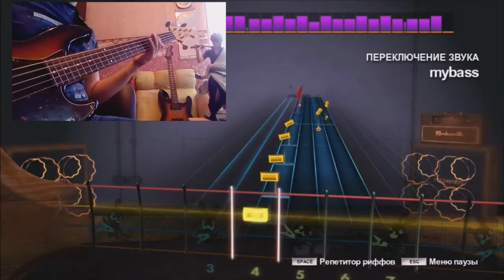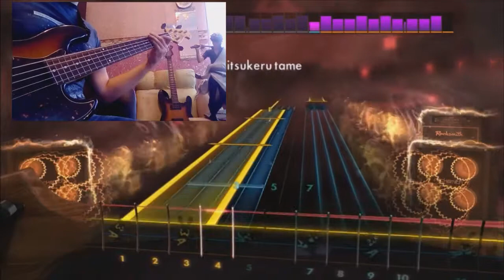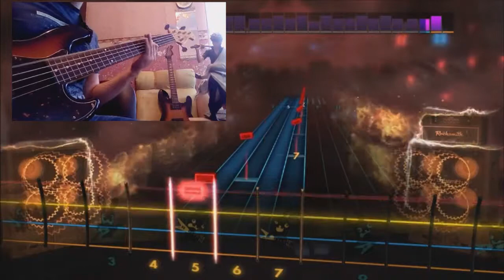Gintama Know Know Know (Alex Pe Rocksmith 100%)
Rocksmith - Bass-guitar , E Standart.

Psark created by earth2mars